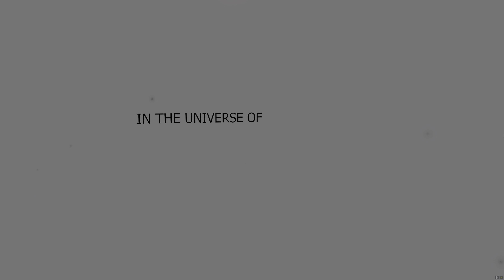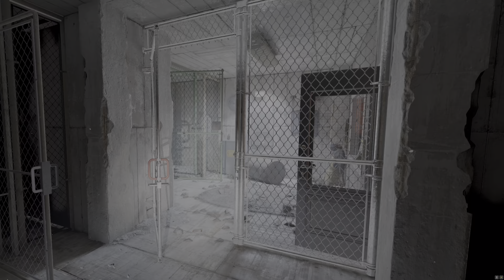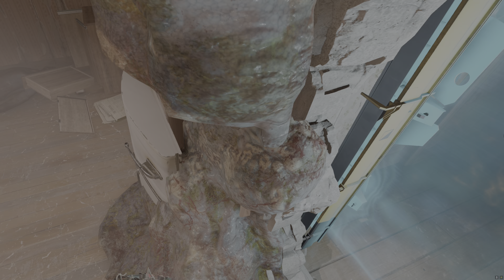Half Life: Alyx - Lost Case, 4k HDR - Max Settings Part 1